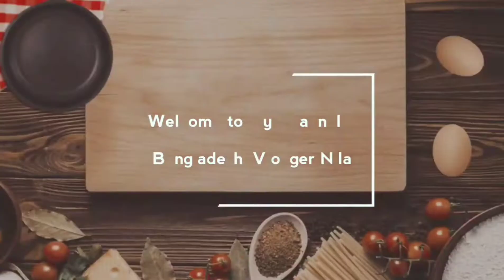তেলের মাংস তৈরির সহজ রেসিপি। Bangladeshi Vlogger Nila